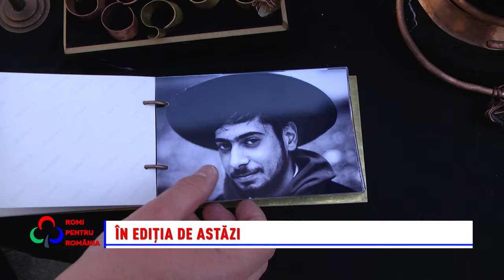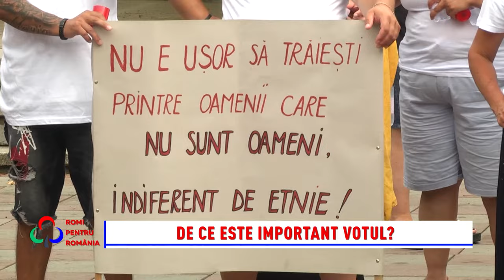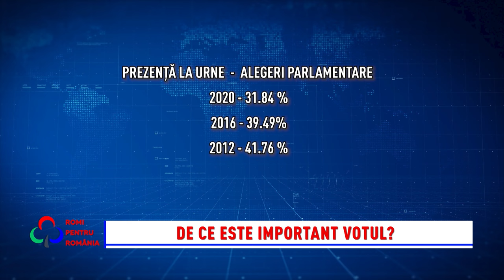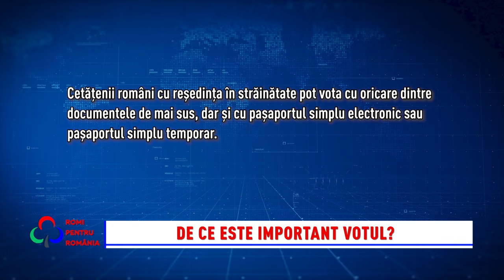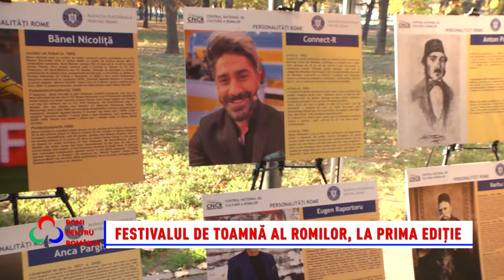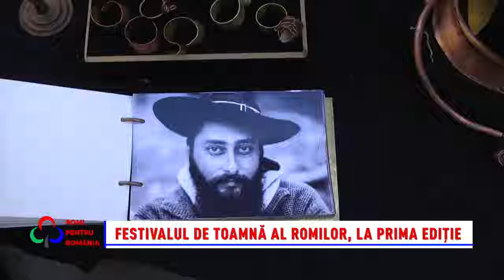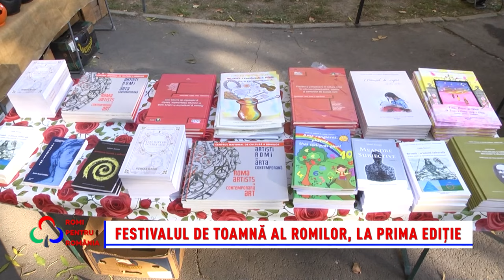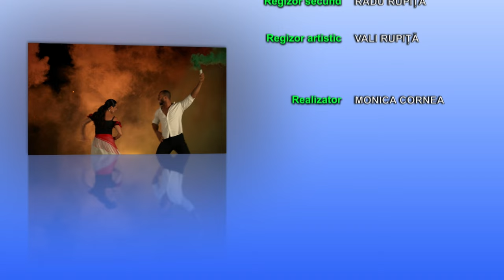Romi pentru România 17.11.2024 Ne îndreptăm atenția către alegerile parlamentare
Duminica aceasta, la emisiunea „Romi pentru România”, ne îndreptăm atenția către alegerile parlamentare și vă prezentăm un material legat de desfășurarea scrutinului și contribuția cetățenilor romi la aces proces democratic. În continuare, vă prezentăm un reportaj realizat cu prilejulul Festivalului de Toamnă al Romilor, desfășurat în Capitală.
De altfel, tot în această ediție Zita Moldovan și invitata sa, prof. univ. Delia Grigore, etnolog, scriitoare și activistă pentru drepturile romilor,  vor vorbi pe larg despre tradițiile și cultura romilor, într-o discuție din cadrul rubricii „ Rromani Kultura”.
Urmăriți emisiunea "Romi pentru România", în fiecare duminică, începând cu ora 10:00, la postul B1 TV! Romi pentru România